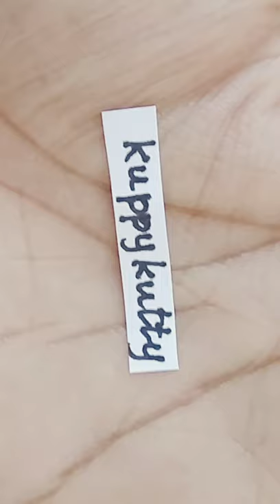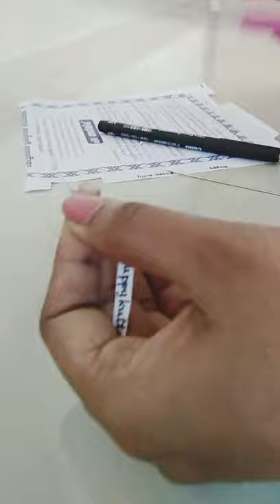Kutty key chain❤insulin bottle ideas😘😘